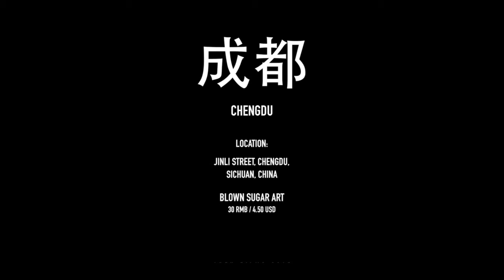What Is Chinese Street Food -Amazing Sugar Blowing Art (Pig) - China / Chengdu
Blown Sugar Art in Chengdu - Sichuan